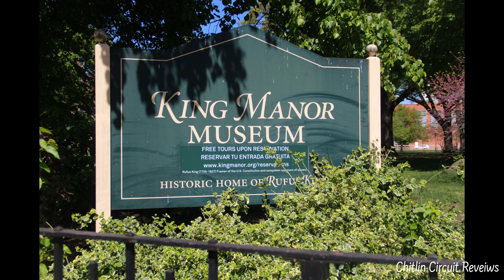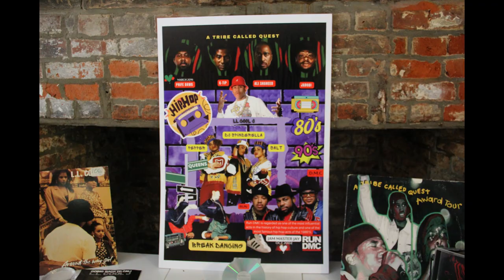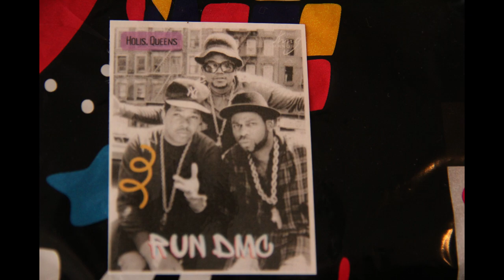King Manor presents Hands On History Queens Hip Hop 5/6/2023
King Manor Present Hands On History Queens Hip Hop  with A City Called Art  Painting Workshops  Saturday  May 6th 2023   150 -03 Jamaica Avenue  New York 11432 A day of Hip Hop History  with arts and crafts